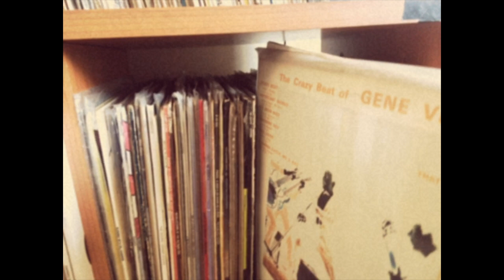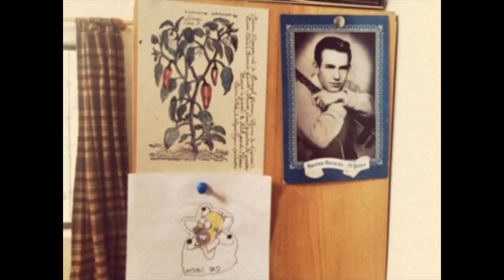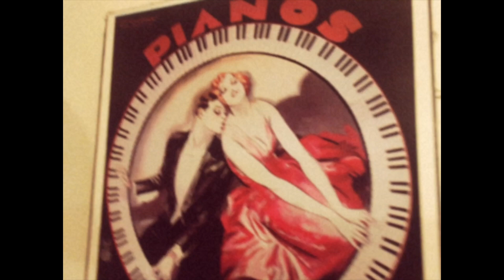Perrosky - "Simple" (Video Oficial)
"Simple" es el nuevo single del dúo Perrosky.

Créditos Canción:
Piano y Teclado: Ismael Palma
Grabación y Mezcla: Perro
Masterizacion: Chalo González

Créditos Videoclip:
Realización, Perro
Montaje, Felipe Bawlitza

Letra:

Amor
No entendí lo que dijiste
Esto no es solo un Sueño
Y la vida sigue Simple

Calla
Es la canción de la Batalla
Y lo que te estoy diciendo
Es confuso pero bueno

Estaban
Los Amigos de mi Vida
Discutiendo y sonriendo
Pasando un buen momento

Mira
Parece que era el Pasado
Que nunca se ha borrado
Y que me ve de vez en cuando